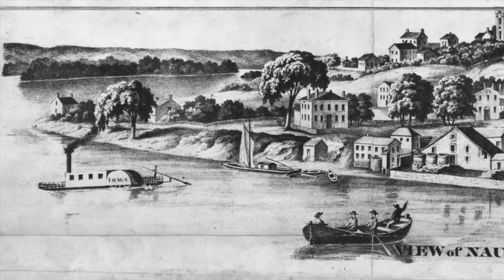Book Trailer: The Council of Fifty: What the Records Reveal about Mormon History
Three months before his death, Joseph Smith established the Council of Fifty; a confidential group that he believed would protect the Latter-day Saints in their political rights and one day serve as the government of the kingdom of God. The Council of Fifty operated under the leadership of Joseph Smith and then Brigham Young. The council’s minutes had never been available until they were published by the Joseph Smith Papers Project in September 2016. This book is a compilation of essays that will give an initial appraisal of how the council’s minutes enhance our understanding of Mormon history during the critical era of the last months of Smith’s life to the trek west. Some fifteen leading Mormon scholars—including Richard Bushman, Richard Bennett, Paul Reeve, and Patrick Mason—narrate and analyze the contributions of the records of the council to key questions.